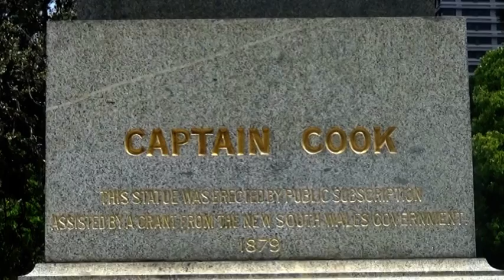ΧΡΙΣΤΟΥΓΕΝΝΙΑΤΙΚΟ ΣΙΔΝΕΥ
Τα Χριστούγεννα στο νότιο ημισφαίριο της γης συμβαίνει να εορτάζονται κατακαλόκαιρο.
Στην πανέμορφη πόλη του Σίδνευ η καλοκαιρινή χριστουγεννιάτικη ατμόσφαιρα είναι πολύ ιδιαίτερη και όμορφή με τον κόσμο στις αγορές, τα πάρκα αλλά και στις παραλίες...